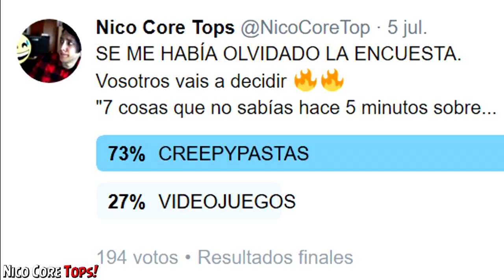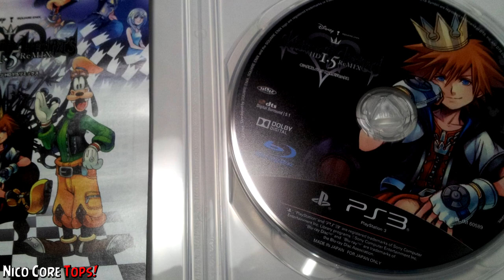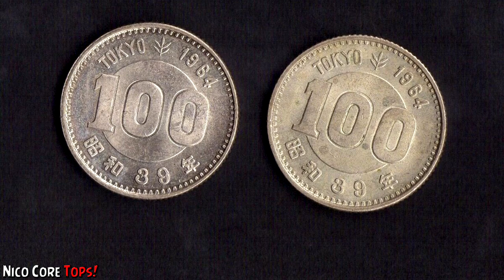7 COSAS QUE NO SABIAS SOBRE LOS VIDEOJUEGOS HACE 5 MINUTOS!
►Y ya que habíais votado en Twitter, hoy viene la segunda parte! Cosas que no sabías sobre los videojuegos hace 5 minutos! Curiosidades, misterios, datos ocultos, records... sobre GTA, Pac Man, Clasicos y de todo! Los mejores top5, top 7, top 8, top 9 y top 10 con Nico Core Tops!

Aprovechad que tenemos los comentarios para preguntar cosas o contarme algo interesante, siempre los leo :D